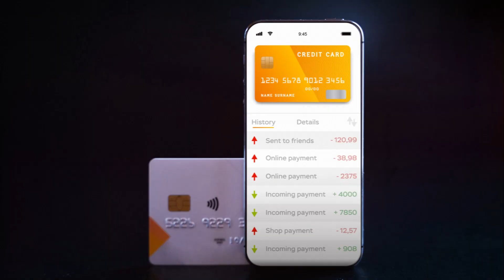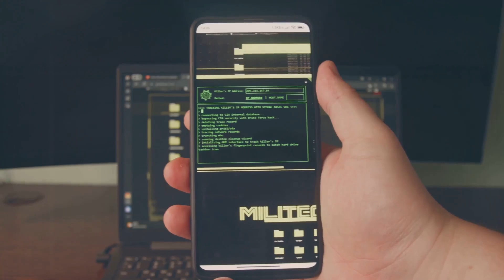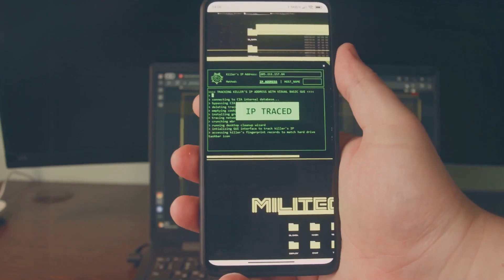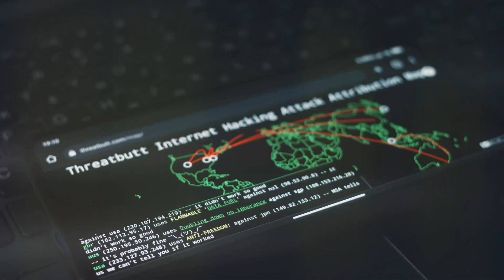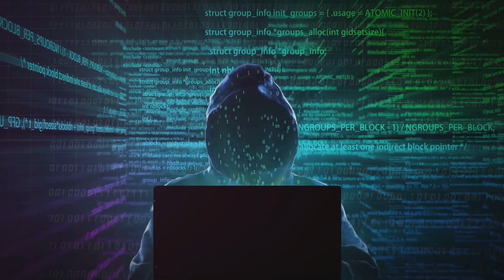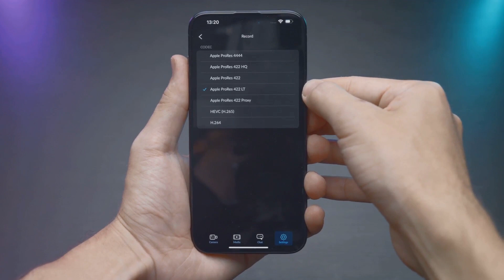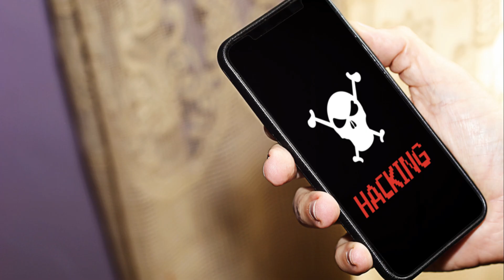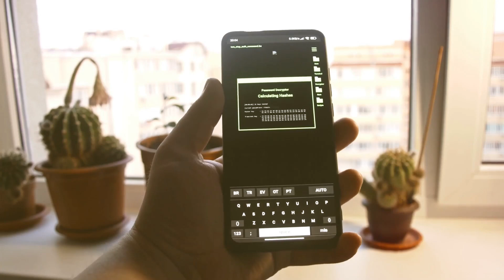How Ethical Hackers Take Down iPhones (and Why You Should Care)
Ethical Hacking: Tricks on How to Hack an iPhone.

Hacking without permission is illegal, and unethical practices can lead to serious consequences. Here, we're going to explore these tricks from an ethical hacking perspective to help companies and individuals secure their devices better.

OUTLINE:
00:00:00 - The Rise of iPhone Hacking
00:00:38 - The Importance of Ethical Hacking
00:01:08 - A Deeper Dive
00:01:42 - A Prime Target for Hackers
00:03:01 - The Methodology of Ethical iPhone Hacking
00:03:31 - The Evolving Landscape of iPhone Attacks
00:04:47 - A Double-Edged Sword
00:05:12 - The Art of Deception
00:06:05 - Lurking in the Airwaves
00:06:40 - The Unknown Threats
00:07:28 - The Arsenal of an Ethical Hacker
00:07:58 - Unveiling Web Application Weaknesses
00:08:27 - Eavesdropping on Network Conversations
00:08:57 - Automating the Art of Exploitation
00:09:32 - Extracting Secrets from the Shadows
00:10:24 - Fortifying Your iPhone
00:11:12 - Staying Ahead of the Threat
00:11:58 - Doubling Down on Defense
00:12:41 - The Ethical Imperative